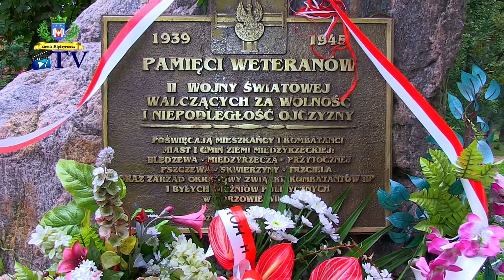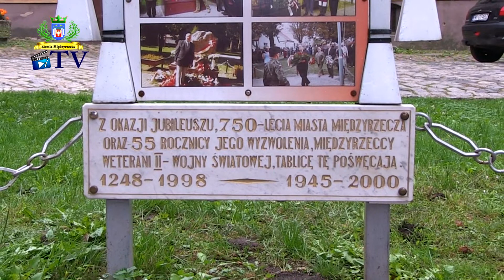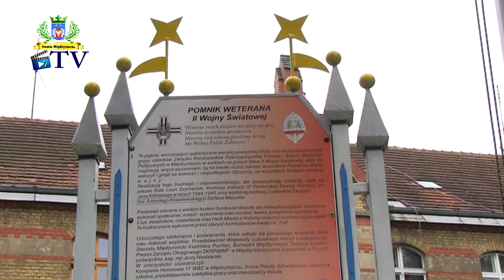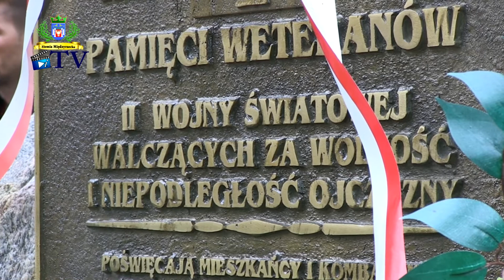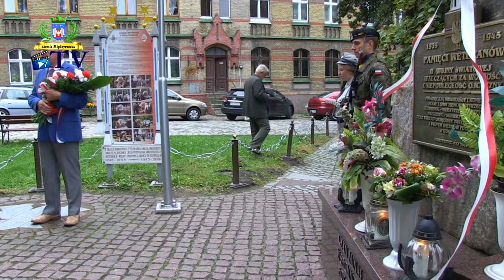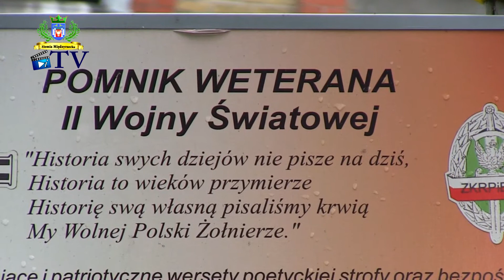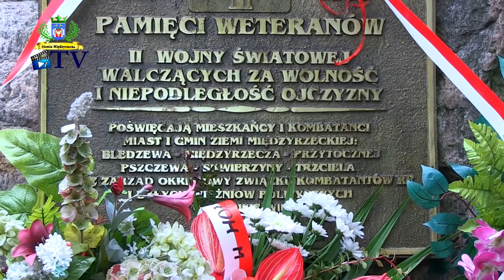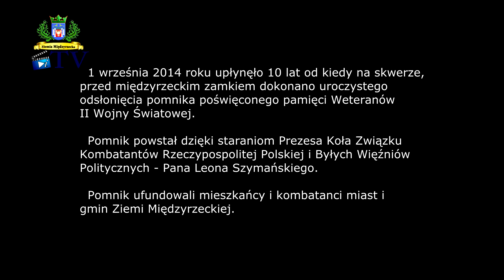75 Rocznica wybuchu II wojny światowej obchody w Międzyrzeczu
Kombatanci, Sybiracy wspólnie z harcerzami i władzami miasta uczcili  przy Pomniku Weteranów 75. Rocznicę wybuchu II wojny światowej...